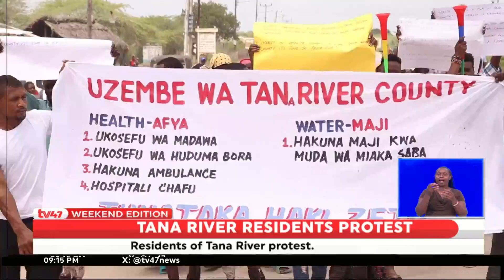Tana River residents protest over poor state of Garsen hospital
Residents of Garsen in Tana River County today protested over the poor health care situation at the Garsen hospital. According to residents, the lack of clean water and medicine at the hospital, and inadequate staff health workers have all contributed to the deplorable state of health in the area.